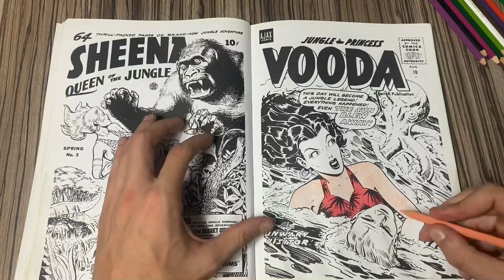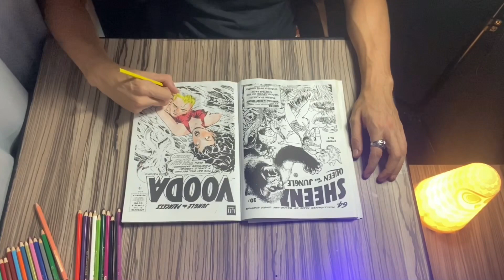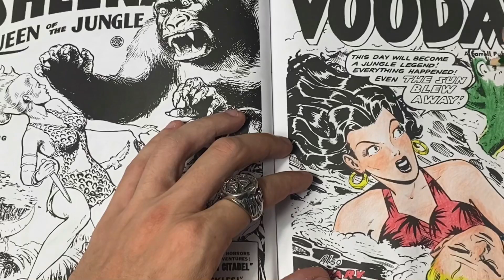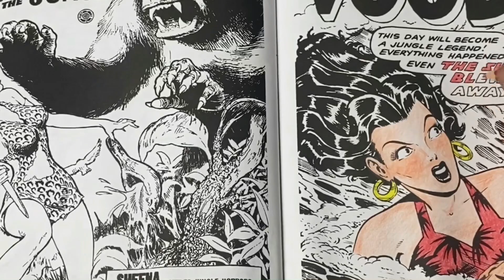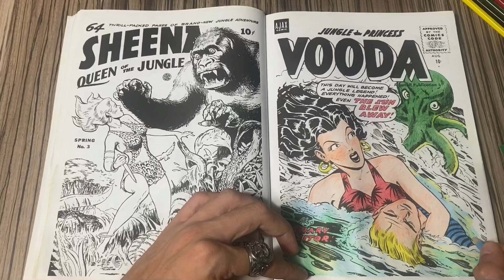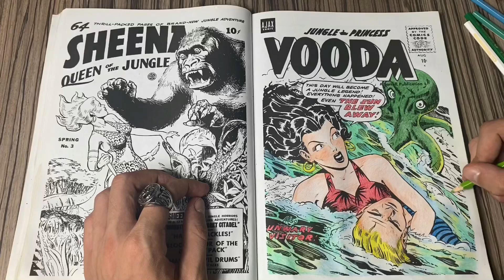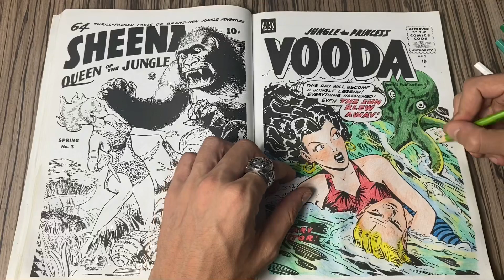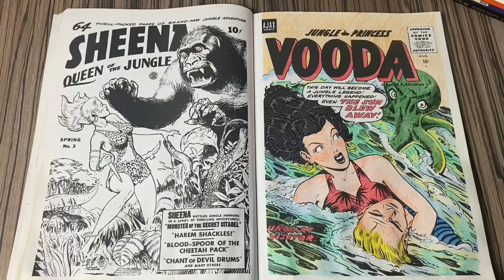Adult Coloring Comic Book 🔮✨